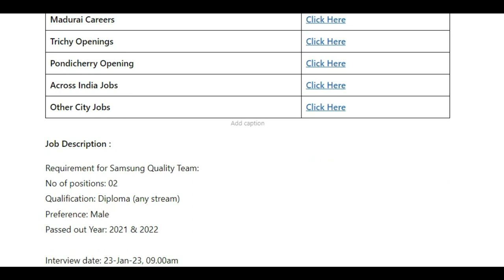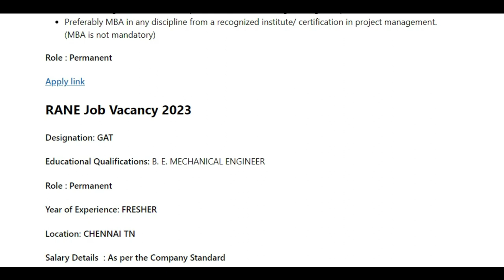SAMSUNG & RANE WALK IN INTERVIEW | FRESHER & EXPERIENCE